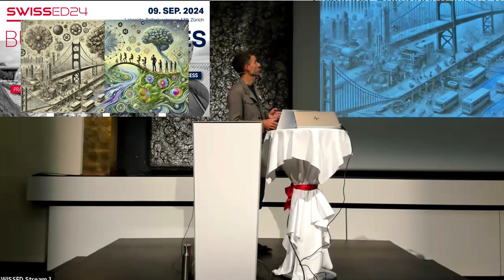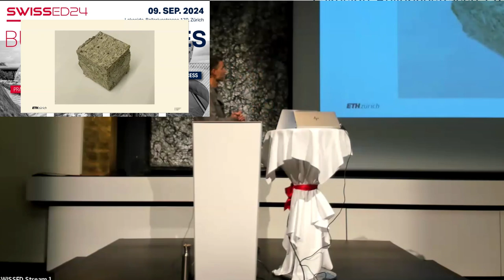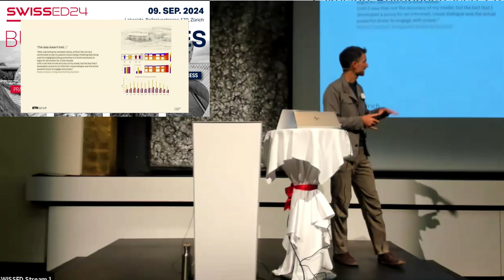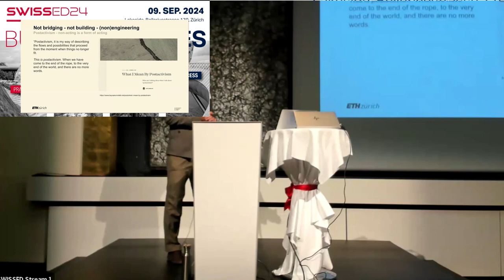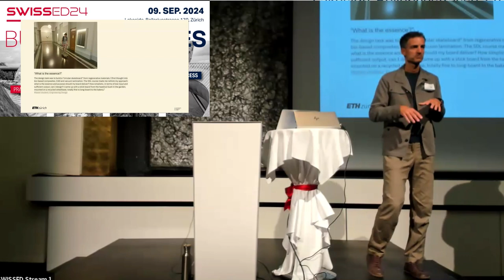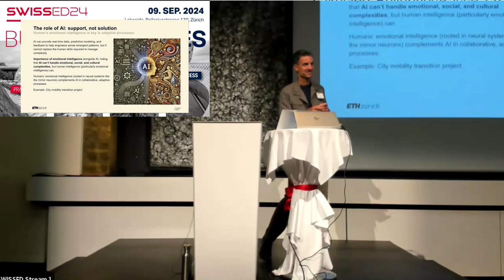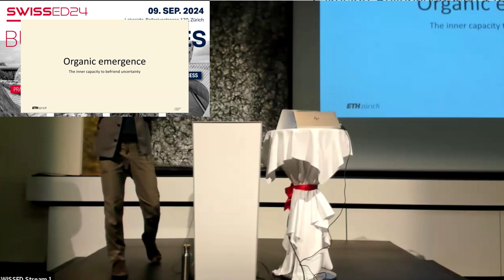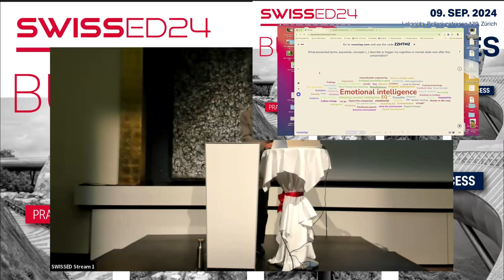SwissED24 - Tobias Luthe - From Systems Engineering to Systems Sensing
Key note at SwissED24
Building bridges, this year’s conference theme: Sometimes we build bridges, sometimes we let bridges grow, sometimes a system may benefit from not bridging.

In today’s increasingly complex and interconnected world, the systems we design, manage, and interact with are evolving beyond static structures to resemble living organisms—dynamic, adaptive, and self-organizing. These living systems challenge traditional systems engineering approaches that may prioritize control, predictability, and rigid planning. As a partnering approach, these challenges call for a shift to allow systems sensing to become a valid synergistic approach, where adaptability, real-time responsiveness, and co-evolution with the environment are key.